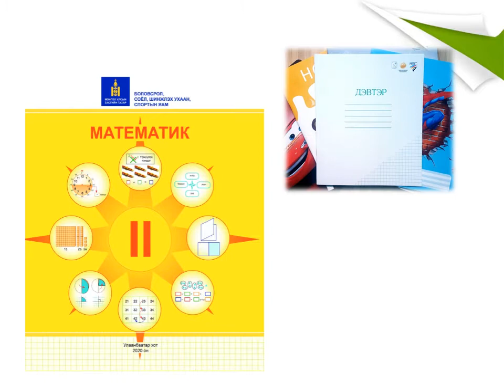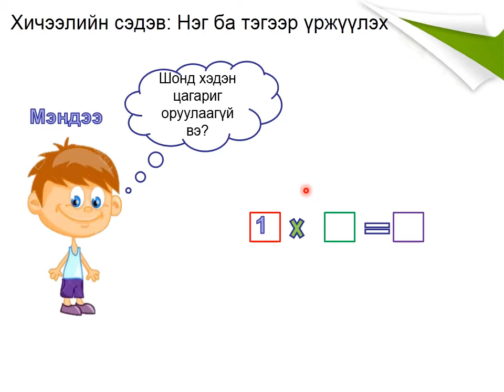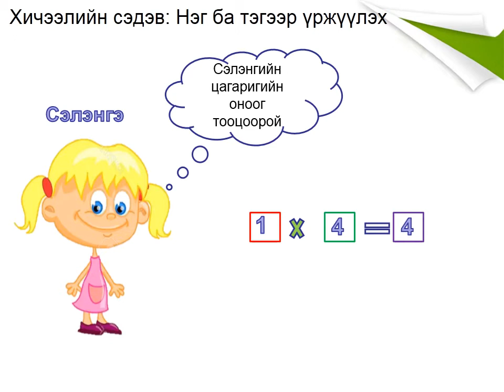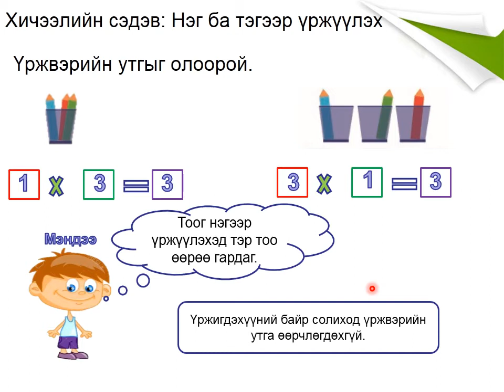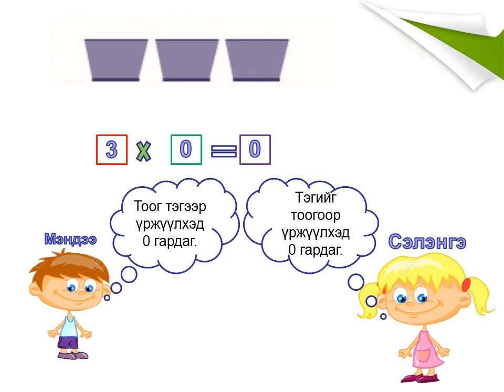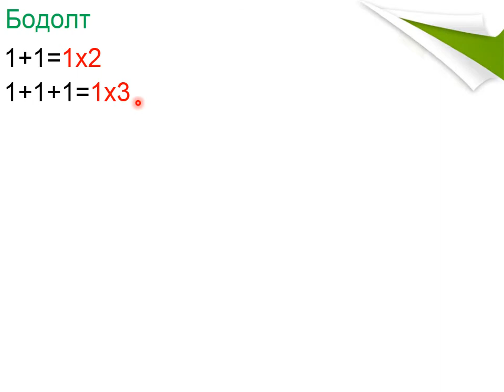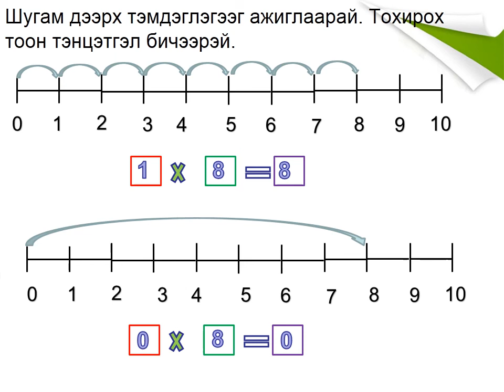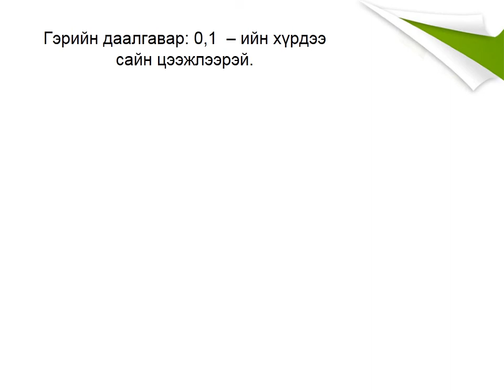2 - р анги Математик С. Золжаргал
Нэг ба тэгээр үржүүлэх.